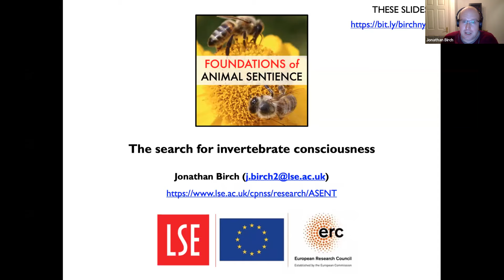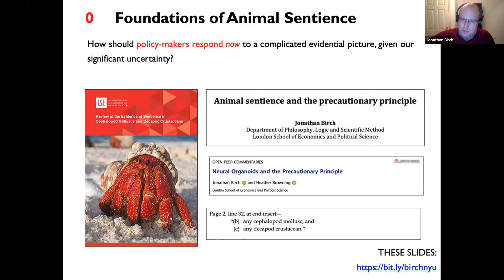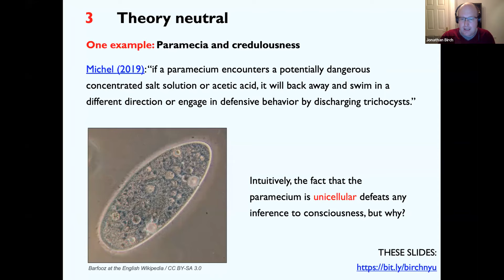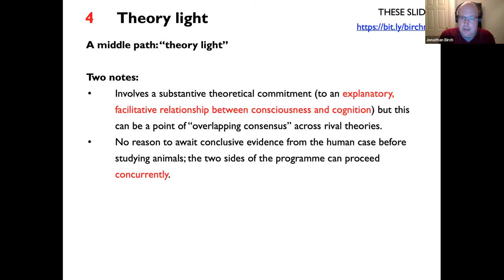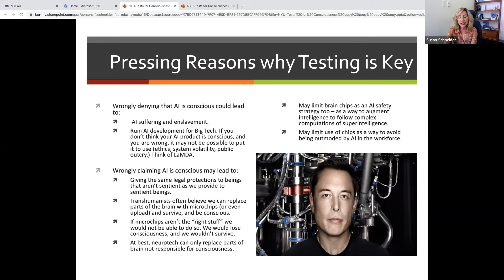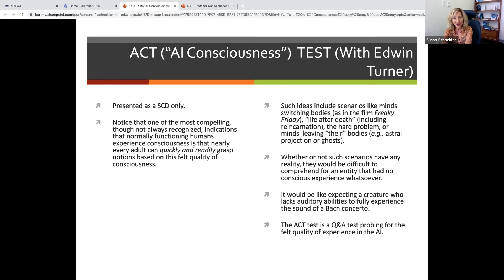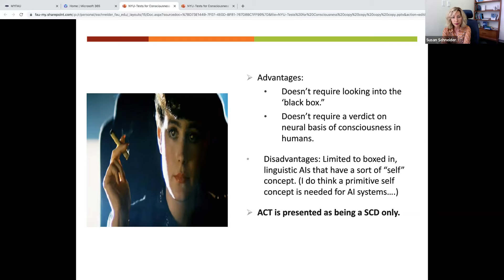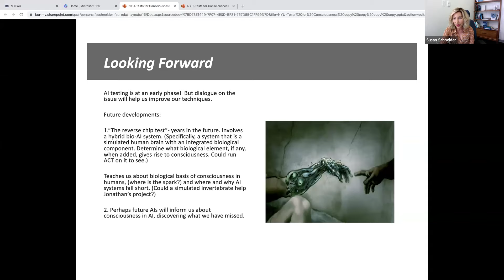Susan Schneider and Jonathan Birch, "Investigating Nonhuman Consciousness"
This talk took place on December 7, 2022 and was hosted by the NYU Mind, Ethics, and Policy Program.

Humans make many decisions that affect nonhumans without always knowing whether these nonhumans are conscious. Is there a test for nonhuman consciousness that can be useful for impact assessments and policy decisions despite the limitations on our knowledge about other minds? In this panel, Jonathan Birch will present his proposed strategy for investigating invertebrate consciousness and Susan Schneider will present her proposed test for AI consciousness. Birch and Schneider will then discuss the pros and cons of these tests, as well as the similarities and differences between testing for consciousness in these different nonhuman populations.

Susan Schneider is William F. Dietrich Distinguished Professor of Philosophy of Mind, Founding Director of the Center for the Future Mind, and Co-director of the Machine Perception and Cognitive Robotics Lab at Florida Atlantic University. Schneider previously held the NASA Chair at NASA and the Distinguished Scholar Chair at the Library of Congress. She also appears frequently on television shows on stations such as PBS and The History Channel, and writes opinion pieces for the New York Times, Scientific American, and The Financial Times. Her recent book, Artificial You: AI and the Future of the Mind, discusses the philosophical implications of AI.

Jonathan Birch is an Associate Professor of Philosophy at the LSE and Principal Investigator on the Foundations of Animal Sentience project. In 2021, he led a "Review of the Evidence of Sentience in Cephalopod Molluscs and Decapod Crustaceans" that led to invertebrate animals—including octopuses, crabs, and lobsters—being included in the UK government's Animal Welfare (Sentience) Act 2022. In addition to his interest in animal sentience, cognition, and welfare, he also has a longstanding interest in the evolution of altruism and social behavior. His first book, The Philosophy of Social Evolution, was published by Oxford University Press in 2017.

The NYU Mind, Ethics, and Policy Program is dedicated to advancing understanding of the consciousness, sentience, sapience, and moral, legal, and political status of nonhumans, including animals and artificial intelligences. We believe that all beings with the capacity to suffer deserve to be treated with respect and compassion, and that our policies and practices should reflect this. Our goal is to promote research and scholarship that will help to shape a more just and humane world for all.*
*As it happens, this program description was co-authored by GPT-3, a large language model!

Thank you to our co-sponsors for your generous support of this event:
• NYU Center for Mind, Brain, and Consciousness
• NYU Animal Studies
• NYU Center for Bioethics